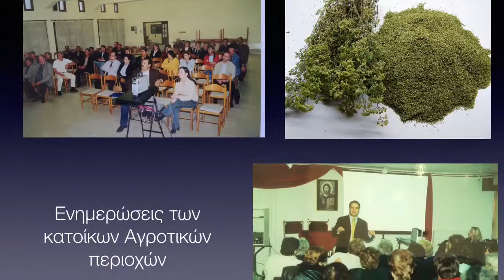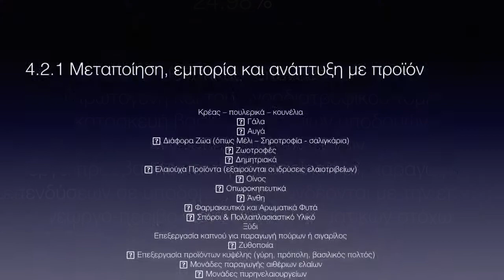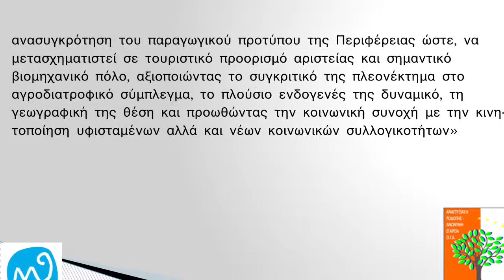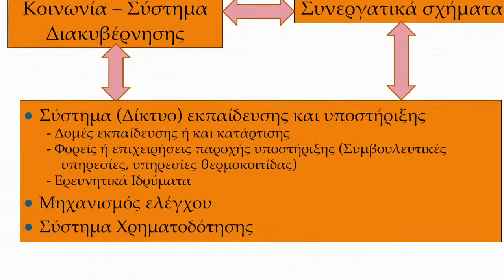Υπεραξία Αγρότη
Παρουσίαση του Στάθη Κεφαλιδη ατο 1 Συνέδριο του Αγροτικού Συλλόγου ΚΟΜΟΤΗΝΗΣ με θέμα Υπεραξία Αγρότη Χρηματοδοτήσεις - οικοσύστημα αγροτικών επιχειρήσεων